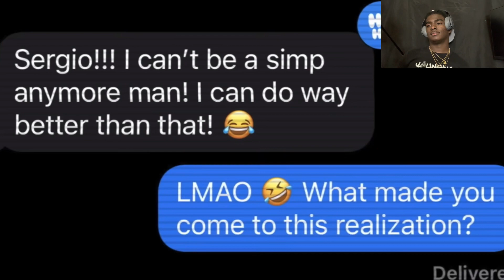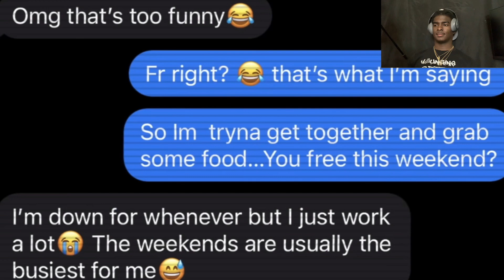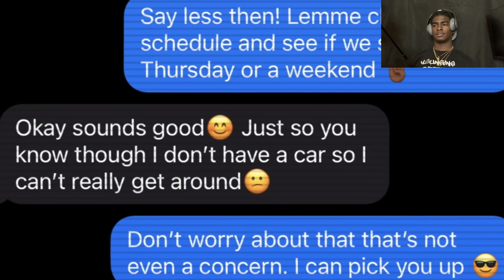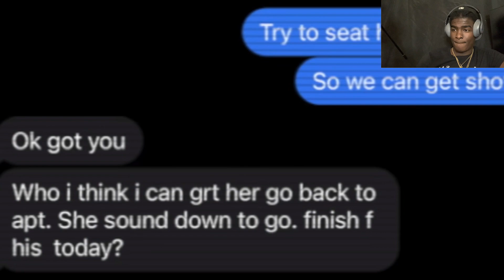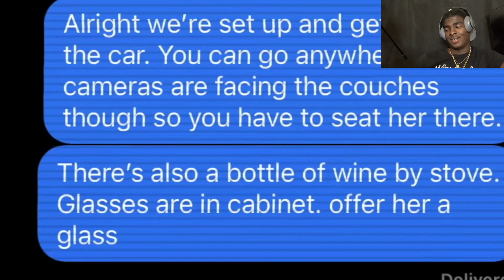I CANT BELIEVE MY EYES 😨😱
YGR.Dj

YGR. DJ

MUSIC ! - YGR DJ